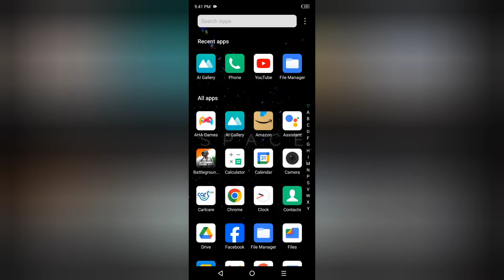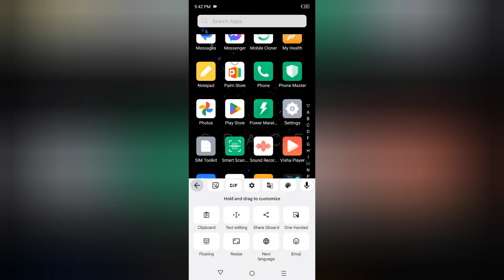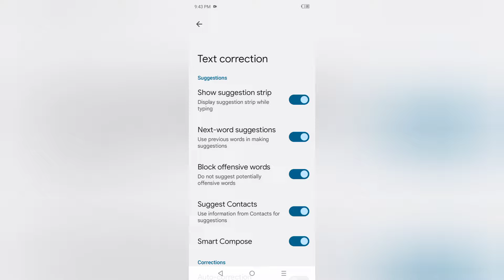Tecno Camon 20 auto correction kaise off kare, how to stop auto correction in tecno, auto suggestion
Tecno Camon 20 auto correction kaise off kare, how to stop auto correction in tecno, auto suggestion off in tecno, keyboard settings